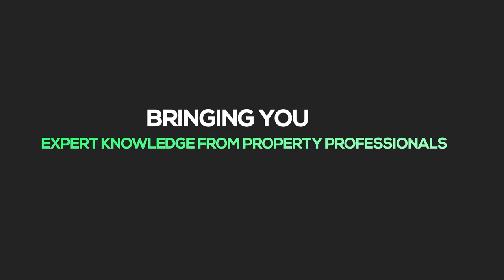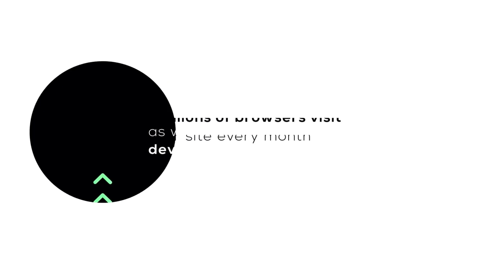How To Build A Profitable Property Stokvel | EP 486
A property stokvel takes the savings and investment approach and applies it to the property world. Like-minded and eager property investors get together to pool their financial resources to invest in property.

Building a property stokvel is a great way to network with other investors, and it also helps you when building your property portfolio.

A property stokvel can be used to:

- Buy a property to maintain, manage, and rent out.
- Buy a piece of land to develop and build on.
- Secure homes for every member of the stokvel.

Join us this afternoon as we share the importance of being in a property stokvel and how to grow your property portfolio.

Guest: Silindile Leseyane, Property Investor Sakhisizwe Property Stokvel

Private Property aims to change the way South Africans find their next property by
making the search easier, simpler, and faster. From refreshed new website
features to launching the smartest property app, searching for a home has never been
more simple with Private Property.